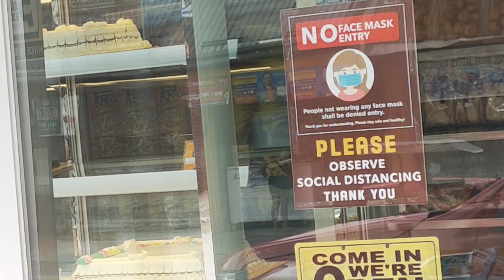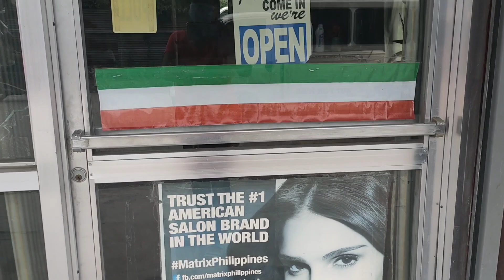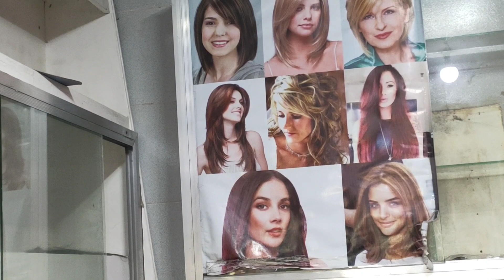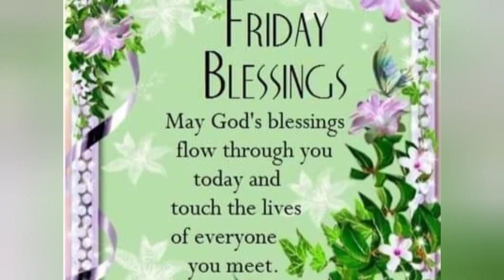FRIDAY A RELAX WEEKEND 4/9/21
Today is Friday just a relax day for me, going out today for my weekends relaxation day, come join me mga ka seniors, kapatid and friends all out there samahan nyo ako watch my channel

CHARIZ JOURNEY VLOGS